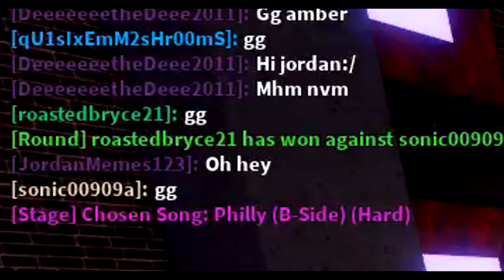roblox friday night funky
i playd fiday nite 𝓯 𝓾 𝓷 𝓴

Friday night funkin' gaming amazing roblox real flamingo O_O